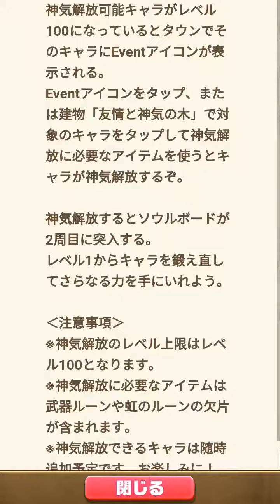White cat project 5